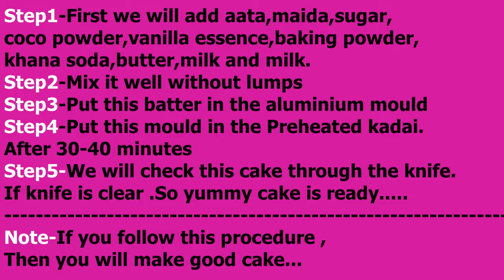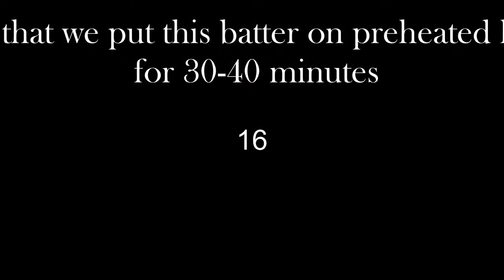Chocolate Aata and Maida Cake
A very easy  and tasty and healthy recipe of Atta cake and anyone can make at home.
Try this recipe according to video.

Ingredients-
1 bowl aata and 1/2 bowl maida and 1 bowl sugar
2 tablespoon melted butter
1/2 tsp vanila essence
2 table spoon choco powder
1/2 khana Soda,1/2 tablespoon baking powder
1 cupmilk
Step1-First we will add aata,maida,sugar,
coco powder,vanilla essence,baking powder,
khana soda,butter,milk and milk.
Step2-Mix it well without lumps
Step3-Put this batter in the aluminium mould
Step4-Put this mould in the Preheated kadai.
After 30-40 minutes
Step5-We will check this cake through the knife.
If knife is clear .So yummy cake is ready.
Note-If you follow this procedure ,
Then you will make good cake...